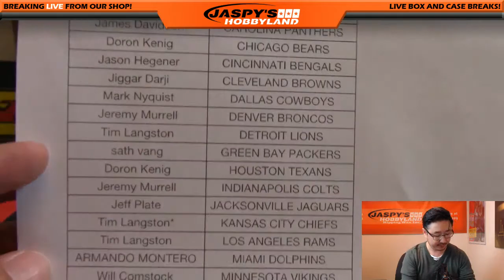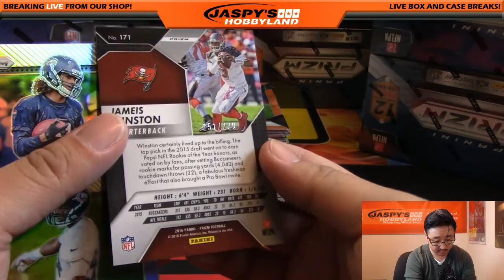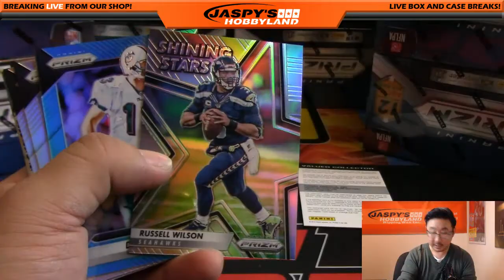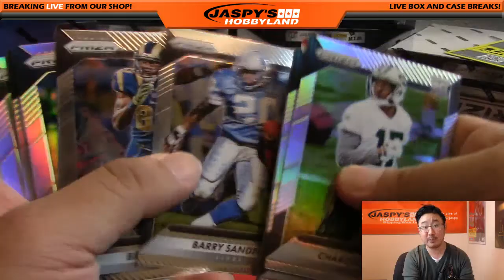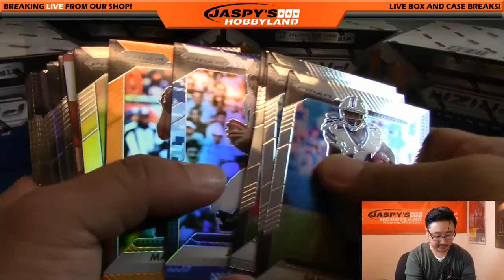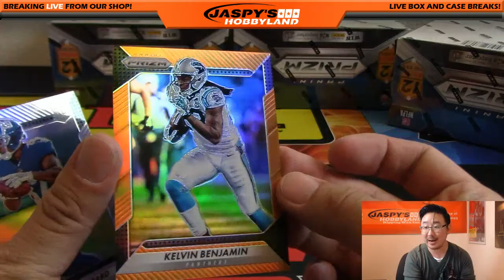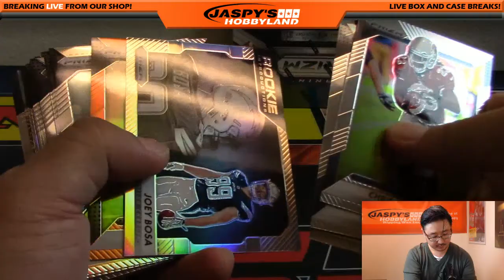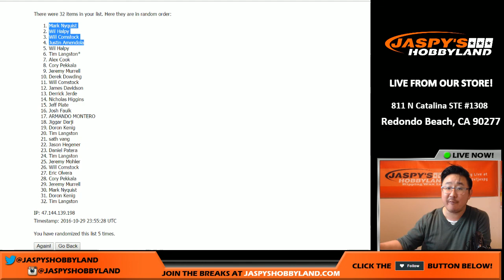10/29/16 [12Box PICK YOUR TEAM] #4 - 2016 Panini Prizm NFL Football